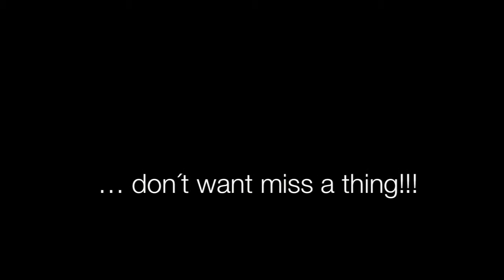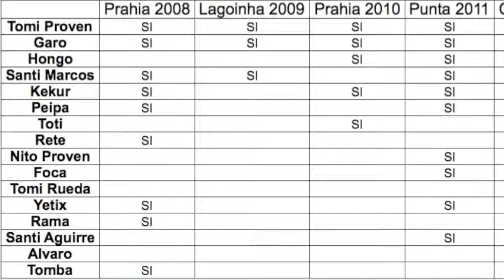Top14 Verano 2015